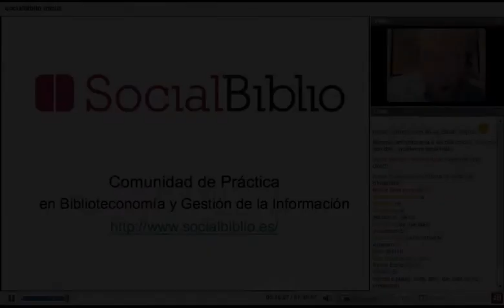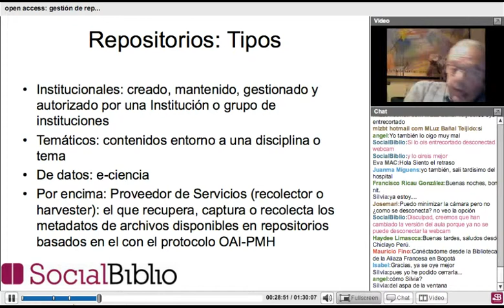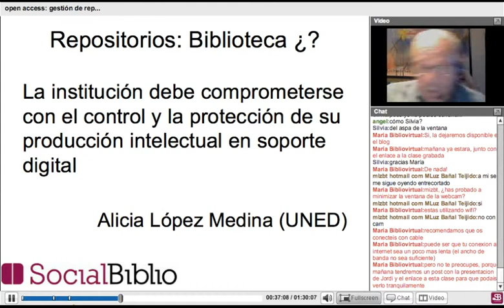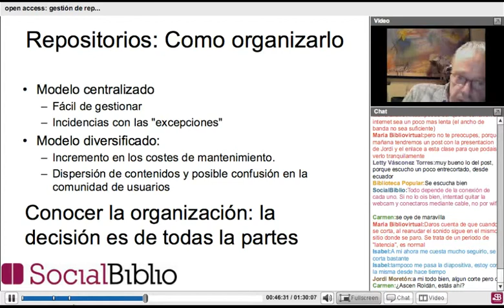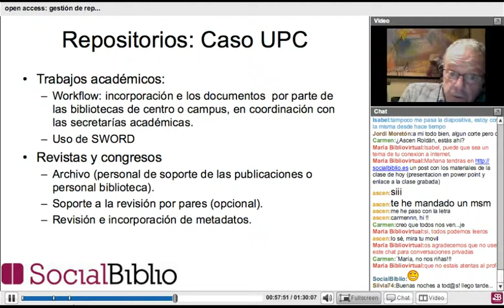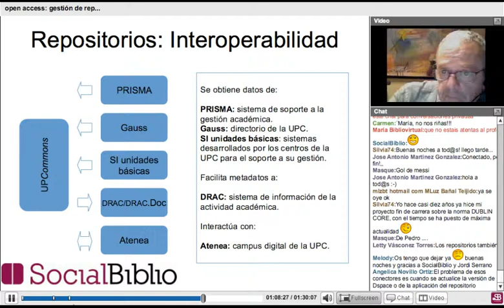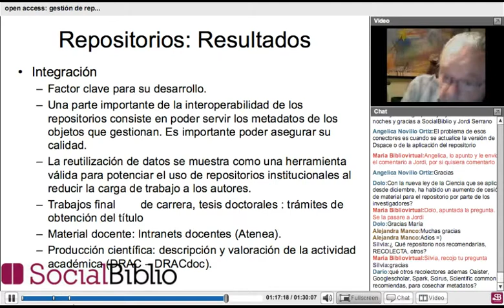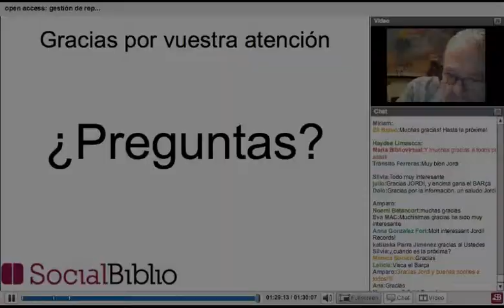25 enero 2012. Open Access: gestión de repositorios institucionales. Por Jordi Serrano-Muñoz.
Open Access: gestión de repositorios institucionales. Charla ofrecida por Jordi Serrano-Muñoz el 25 de enero de 2012 en SocialBiblio. Presentado por Paula Traver.